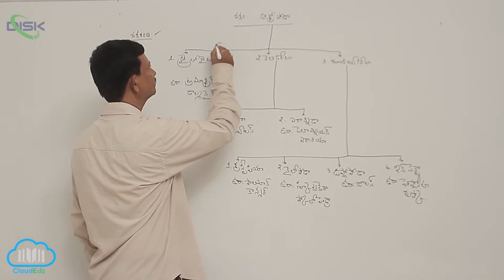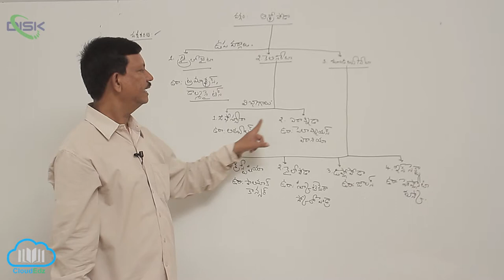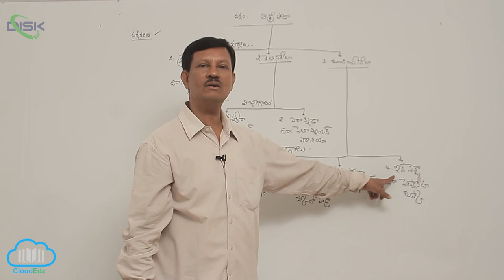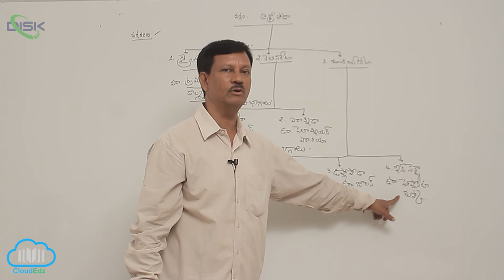వర్గం - ఆర్థ్రోపోడా || ఆర్థ్రోపోడా వర్గీకరణ 1 || Disk Telangana